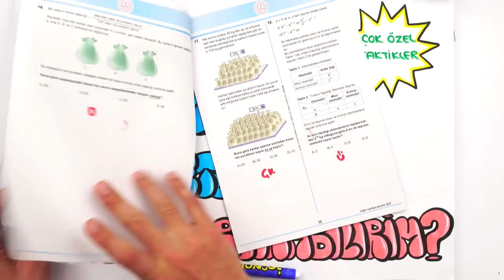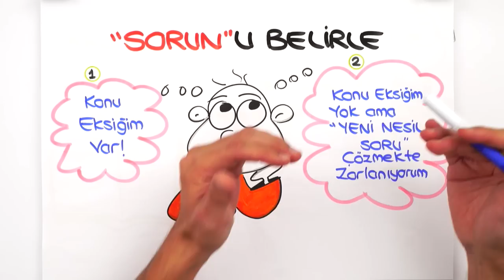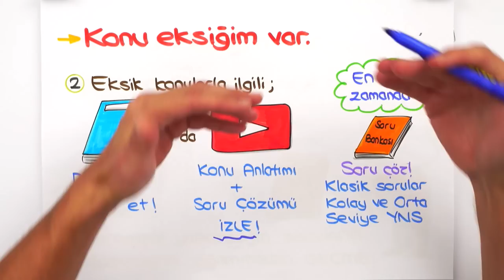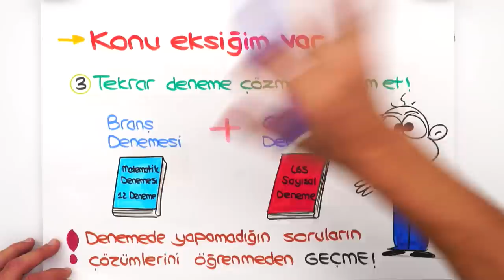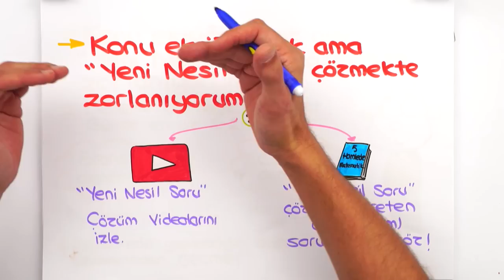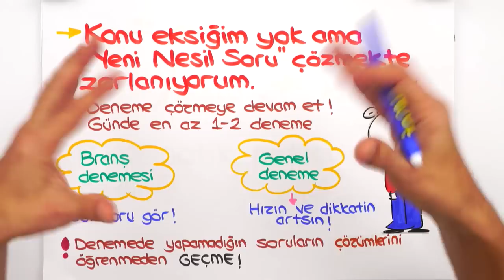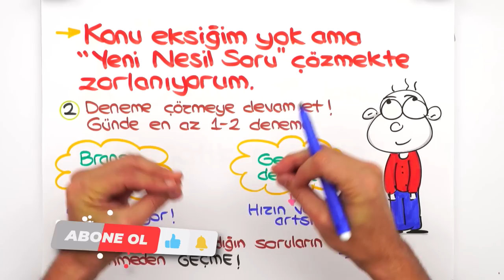LGS MATEMATİKTE YANLIŞ YAPMAN İMKANSIZ❗ HEMEN İZLE! 💥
🥇 LGS Matematik Konularını 5 Hamlede Bitiriyoruz!
LGS'de matematik netlerini artırmanın ötesinde nasıl fulleyeceğini biliyor musun? O halde hiçbir yerde bulamayacağın bu videoyu sakın kaçırma! İyi seyirler!
2023LGS 'ye Son 15 Gün kala çalışmaların nasıl gidiyor? Sen de merak ettiğin soruları yorumlarda tongucasoruyorum etiketiyle bizimle paylaşabilirsin! 👇